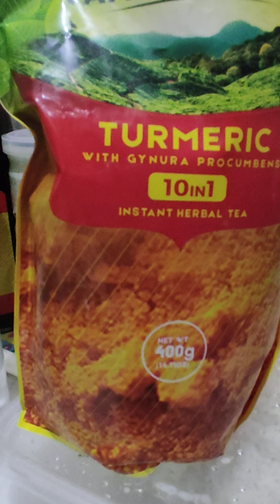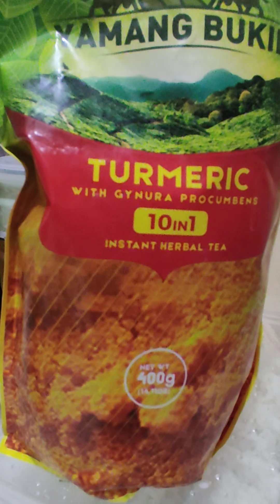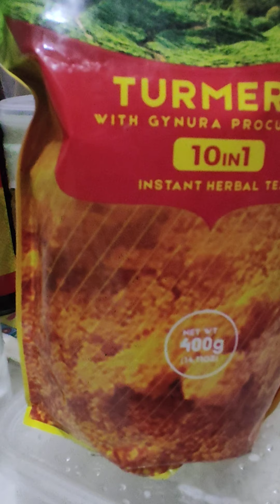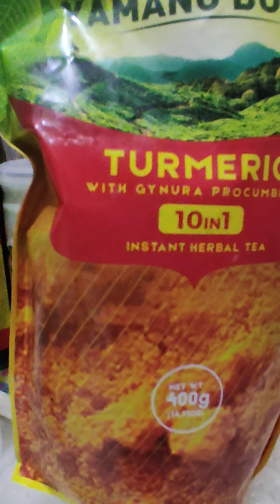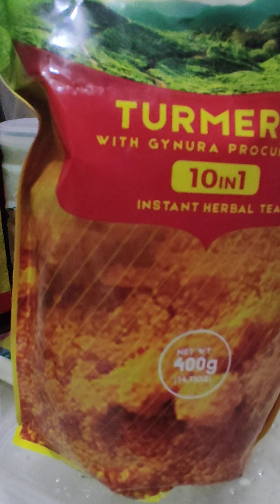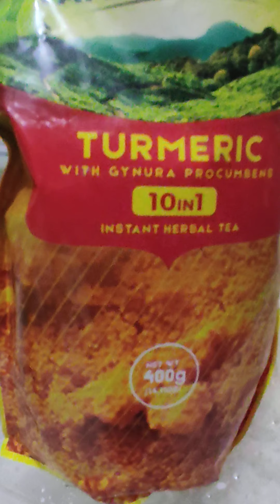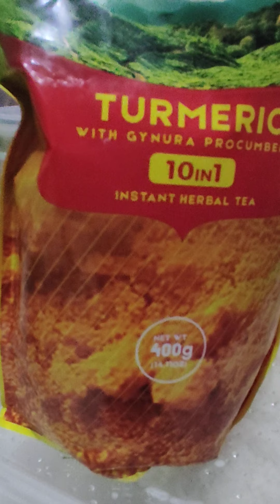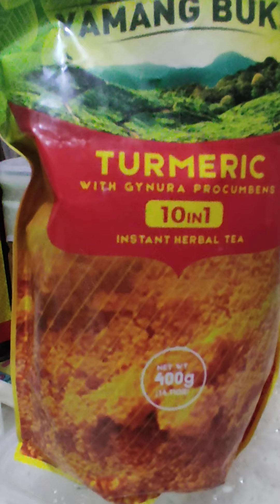11 TYPES OF FOOD TO AVOID.